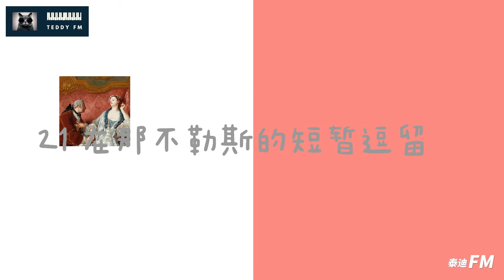卡萨诺瓦回忆录【冒险与艳遇】21 在那不勒斯的短暂逗留【有声书】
贾科莫·卡萨诺瓦(Giacomo Girolamo Casanova，1725年4月2日-1798年6月4日)，极富传奇色彩的意大利冒险家、作家、"追寻女色的风流才子"。18世纪享誉欧洲的大情圣。生于意大利威尼斯，卒于波希米亚的达克斯(现捷克杜克卓夫)。